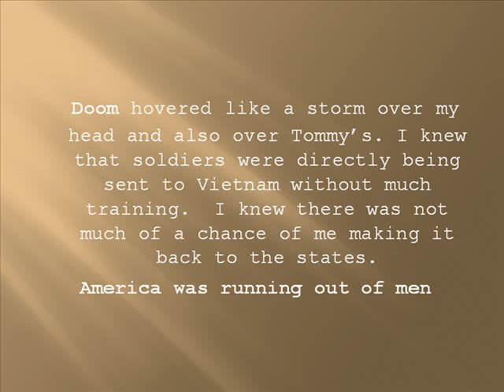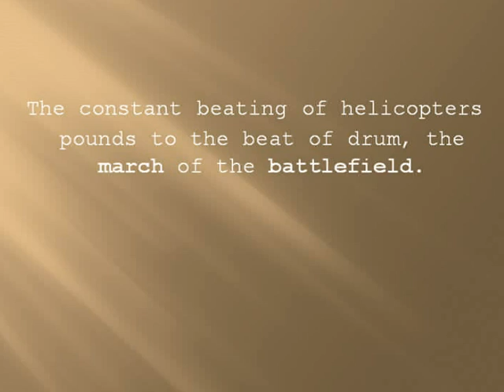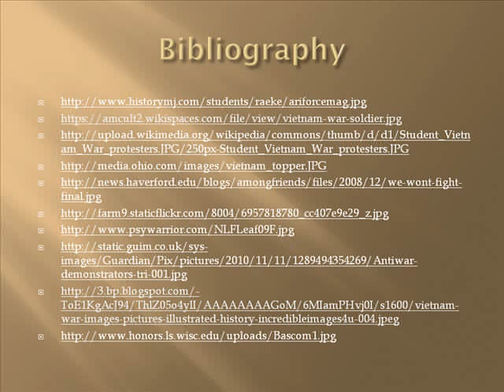Vietnam War Draft- sara howard